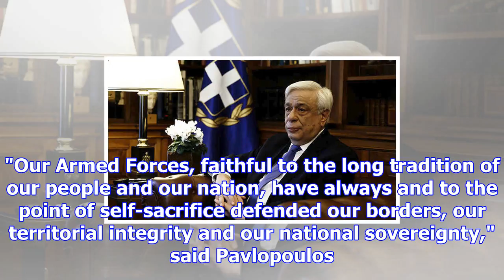President pavlopoulos praises the armed forces' self-sacrifice in defending greece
Νewsbomb Greek President Prokopios Pavlopoulos on Tuesday praised the Armed Forces for their self-sa...